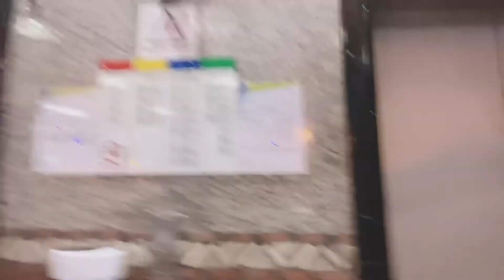Mga Beterana sa Hongkong Solid Loyalist BBM Pala for President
Minsan lang kami ng kikita sa pg tapos mg day off whole day uwean but before uwe sa knya kanyang building tambay konti kumustahan and I found out same pala kami ng mga ate ko dito sa Tsz Wan Shan Hongkong For our President Bong bong Marcos and Our VP Sara inday Duterte happy lang po kami  Salamat sana kayu din para sa Presidente at bide nyu God bless us all this is it life us an OFW literal botante din po kami kahit wala sa sariling bansa God bless us all to God be the glory for May 2022 election.